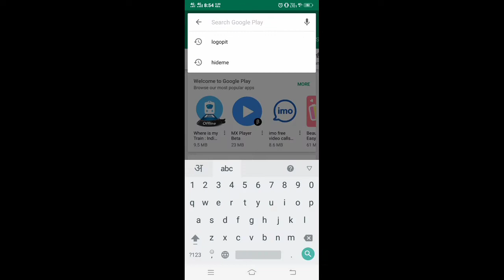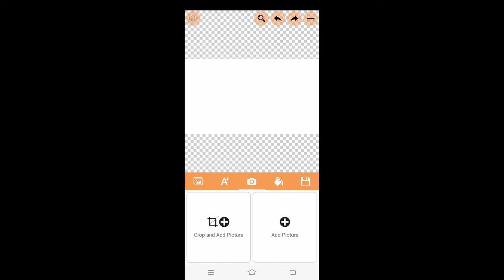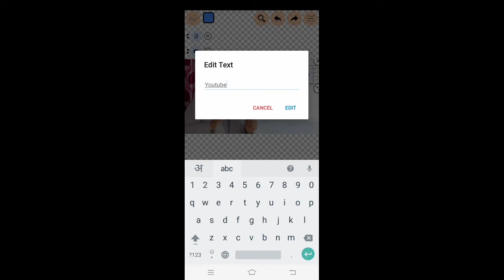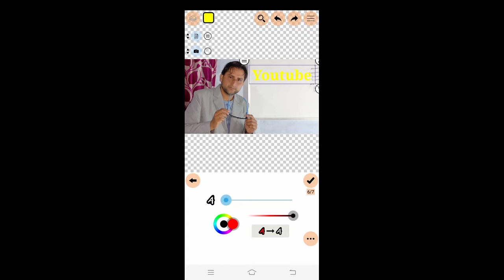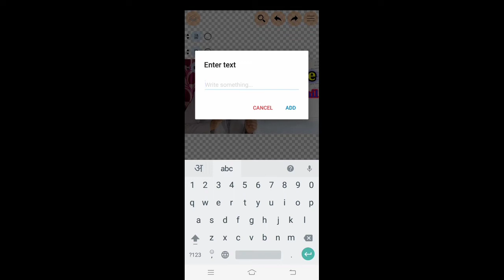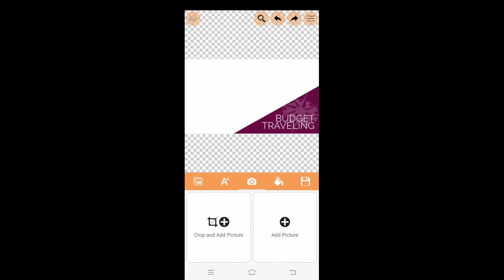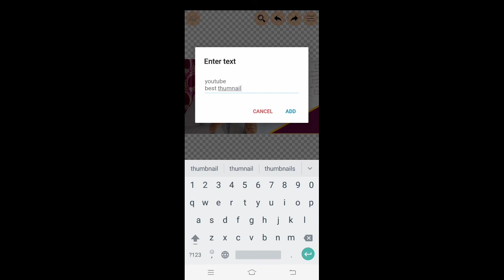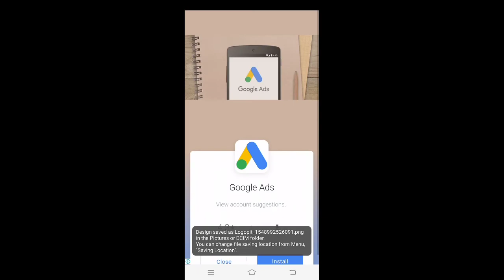Youtube Videos ke liye Acha Hd Thumbnail Kaise Banaye || By We creator's